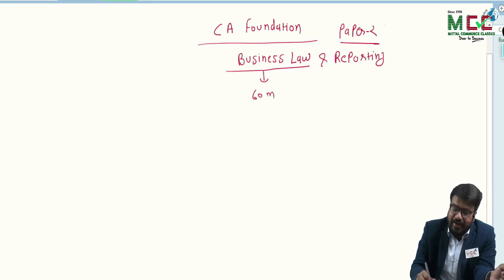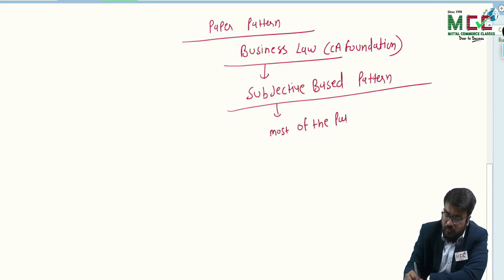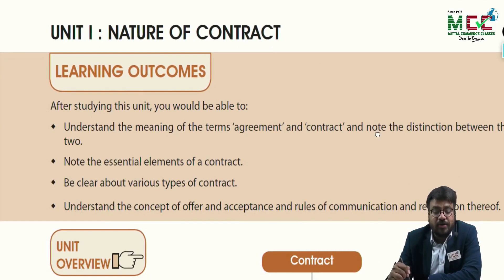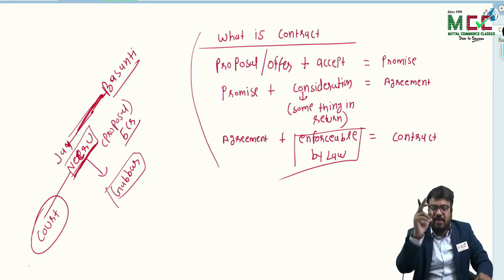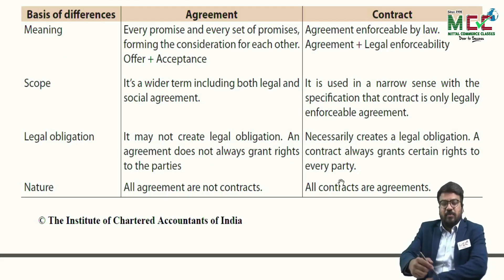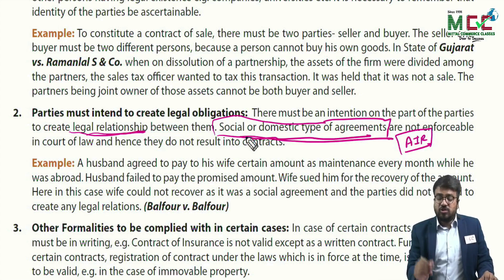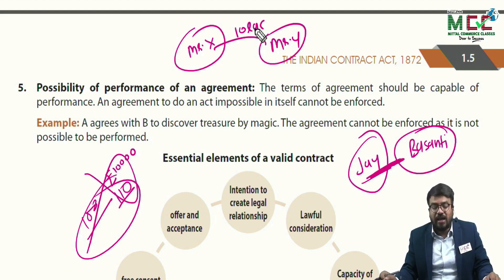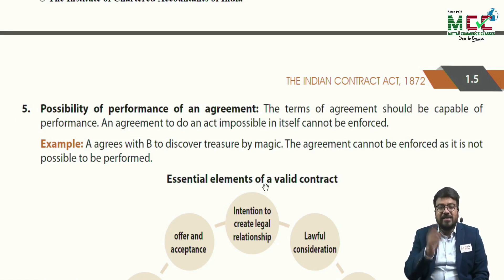CA FOUNDATION - Business Laws : The Indian Contract Act, 1872 (Lecture-1)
CA FOUNDATION - Paper-2A: Business Laws
Chapter 1: The Indian Contract Act, 1872
Unit 1: Nature of Contracts